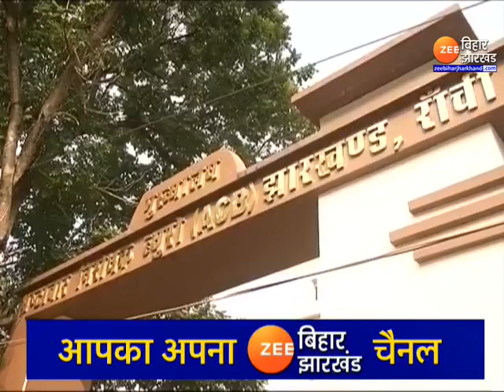विधायक Saryu Rai पर भ्रष्ट्राचार के गंभीर आरोप, क्या मुश्किल में फंसने वाले हैं Jamshedpur विधायक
Serious allegations of corruption against MLA Saryu Rai, are Jamshedpur MLAs going to be in trouble

विधायक सरयू राय की मुश्किलें बढ़ सकती हैं, दरअसल निगरानी विभाग की हरी झंडी के बाद ACB केस दर्ज करने की तैयारी में है...सरयू राय पर आरोप है कि उन्होने मंत्री पद पर रहते हुए सरकारी धन का दुरुपयोग किया. देखिए पूरी रिपोर्ट!